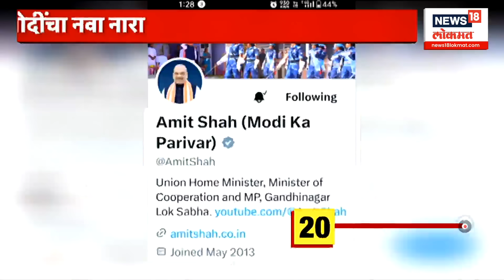100% Batmya : दादांचा वार, कोल्हेंचा पलटवार | आढळराव घड्याळ हाती बाधणार ? | Marathi News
लोकसभा निवडणुकीचे वारे आता वेगानं वाहू लागले आहेत. प्रत्येक मतदारसंघ पिंजून काढण्याचं काम पक्षाकडून सुरू असताना आता महाराष्ट्राचे उपमुख्यमंत्री अजित पवार यांनी अमोल कोल्हे यांच्यावर जोरदार निशाणा साधला आहे.